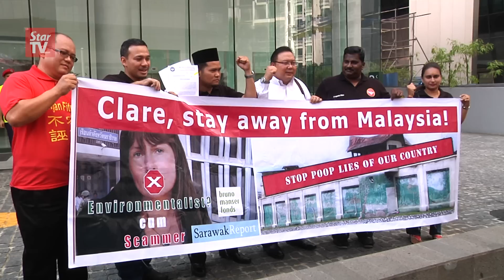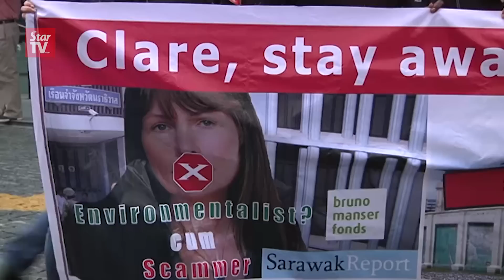Memo against Clare Brown sent to British High Commission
Pertubuhan Minda dan Sosial Prihatin members sent a memorandum to British High Commissions urging them to take action against Sarawak Report founder, Clare Rewcastle-Brown.